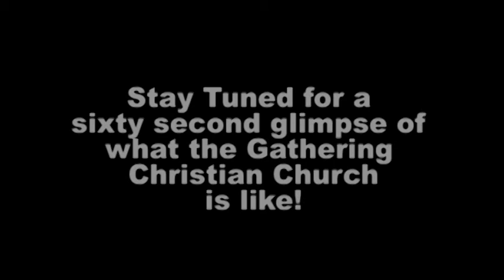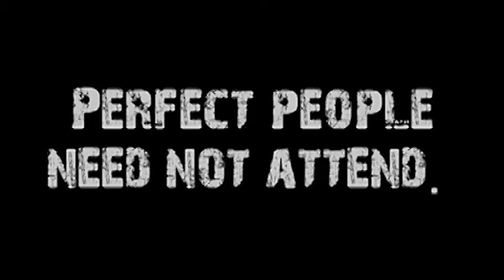Movement (Sync'd #6)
Speaker: Don Vanzant
Title: Movement
Series Name: Sync'd
Series #: 6
Subject: We can tell a lot about the health of a creature by how it moves.  Likewise, we can tell a lot about our spiritual health and how in sync we are with him by how we move and what we do.
Sermon Notes:
TBA